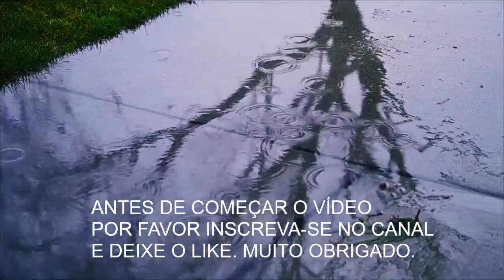DURMA AGORA ! AO SOM DE CHUVA - RELAXE, DESCANSE, COCHILE TENHA UMA NOITE TRANQUILA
Música é Arte de combinar os sons de maneira lógica e coerente, onde se propicia um contexto sonoro rico em significados. A linguagem musical transcende as palavras, sendo originada a partir da combinação de sons e pausas (silêncios) ao longo de uma linha de tempo.Assim, música definitivamente não é letra.
As letras em músicas cantadas são artifícios associados à música, que procuram tornar óbvio o significado da mesma.
AJUDE O CANAL A SE MANTER FAÇA UMA DOAÇÃO DE QUALQUER VALOR
link do vídeo AJUDE O CANAL A SE MANTER FAÇA UMA DOAÇÃO DE QUALQUER VALOR:
link de inscrição:
 POWERFUL MANTRAS
RECARREGUE SUA VIDA POR
                   R$ 9,90
RECARREGUE SUA VIDA AGORA
Nesse Ebook com 25 páginas em fundo preto e letras brancas, você conhecerá os 11 mantras mais poderosos do hinduísmo, o mantra raríssimo da abundância infinita, o mantra mais poderoso e secreto  do mundo e a grande e poderosa invocação ao Arcanjo Metatron. Além disso aprenderá fazer sua própria japamala e a forma correta de energizá-la.

GARANTIA DE 7 DIAS - Se por qualquer motivo não ficar satisfeito com o conteúdo do Ebook, devolvemos o valor pago sem qualquer pergunta.
Como recebo o Ebook ? você recebe seu Ebook diretamente em seu e-mail. Trata-se de um produto digital. Basta colocar seu email de forma correta no momento da compra.
A compra é segura ? Sim, todo o processamento é feito pela plataforma Hotmart. Todos os seus dados são protegidos e garantidos.

Como faço para comprar ? Pagamento pode ser feito por boleto, cartão de débito ou crédito.
Mantra é um hino do hinduísmo e budismo, que é dito de forma repetida e tem como objetivo relaxar e induzir um estado de meditação em quem canta ou escuta. Um mantra é definido como um instrumento de pensamento; e o pensamento cria, pense nisso !

COMO ALIVIAR O ESTRESSE
APENAS R$ 47,00
Com esse eBook você vai…
  Saber como identificar todas as fontes de estresse em sua vida, das mais graves às menores “limpe a casa, mesmo se você odeia trabalhos domésticos” – você em primeiro lugar;
  Aprender novos hábitos de estilo de vida para diminuir o estresse;
  Conhecer as melhores estratégias para aliviar o estresse no trabalho;
  Descobrir quais são os principais alimentos que ajudam a diminuir o estresse;
  Aprender como usar o pensamento tridimensional contra o estresse;
Esse ebook mostra exatamente o que você deve fazer para evitar que a tensão e a ansiedade atrapalhem suas atividades cotidianas e ensina como você deve agir para eliminar o estresse quando ele já se tornou constante em seu dia a dia.
Experimente esse Guia em Sua Vida Agora! Eu Assumo o Risco!

Eu posso garantir que o meu guia “Como Aliviar o Estresse“ é excelente, mas você realmente precisa ler e colocar em prática para ver por si mesmo os resultados.
Por estar 100% seguro do incrível trabalho que realizei, darei 7 dias para você decidir se isso é para você …
Se por algum motivo, você não estiver 100% satisfeito com o conteúdo, basta me enviar um e-mail e reembolsaremos cada centavo do seu pequeno investimento…

Nenhuma pergunta será feita! Ainda te enviarei uma nota de desculpas por ter desperdiça-do seu tempo.
TEM 7 DIAS PARA DEVOLVER E RECEBERO DINHEIRO DE VOLTA CASO NÃO GOSTE.